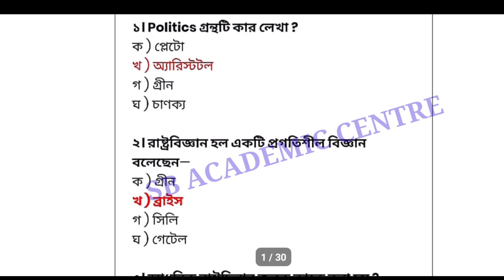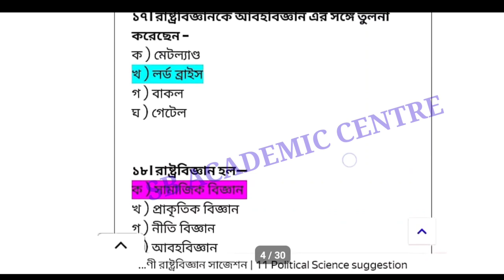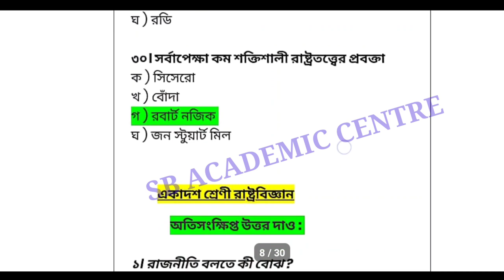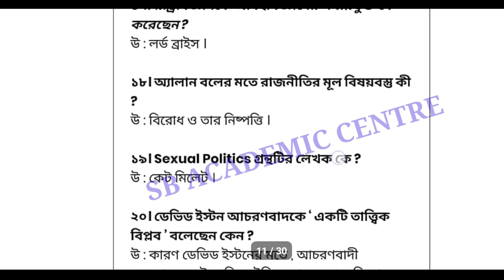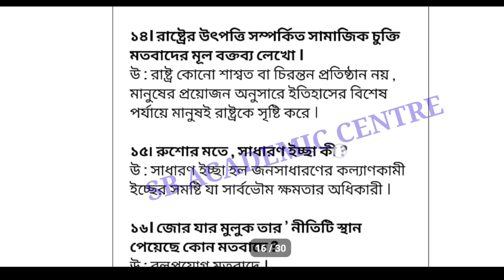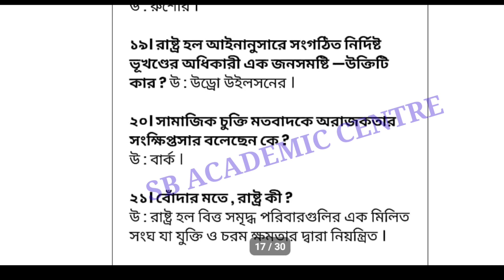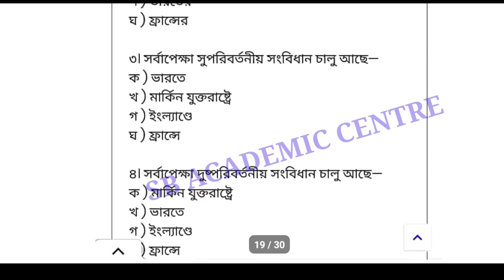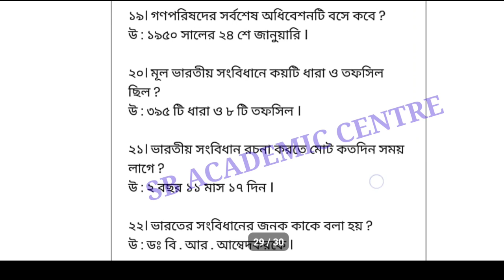Class-11 Political Science Suggestion 2025 MCQ SAQ SOLVED/Class-XI Political Science Question Answer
Class-11 Political Science Suggestion 2024 MCQ SAQ SOLVED/Class-XI Political Science Question Answer

@Cass11 Political Science A to Z Mcq and Saq

@একাদশ শ্রেণীর রাষ্ট্রবিজ্ঞান বিষয়ে সংশোধিত নতুন সিলেবাস অনুযায়ী সমস্ত MCQ & SAQ একটা ভিডিওতে। যেহেতু 2021 সালের সিলেবাসে 2024 সালে পরীক্ষা হবে সেহেতু এই ভিডিওটি 2024 সালের জন্য খুবই গুরুত্বপূর্ণ।

Class 11
 Pol Science, Suggestion
2024
MCQ
class 11 political science suggestion 2024
 political science class 11 bengali
class 11 political science suggestion 2023Mcq
 Question Answer
 Class XI
 2024
A to Z Suggestion class 11
Class 11 Political Science SAQ
Class XI Political Science Suggestion 2024
Samrat Exclusive
 Wbchse 2024